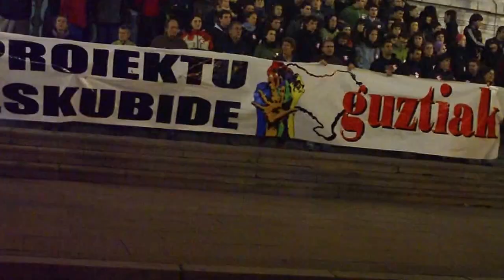Proiektu guztiak eskubidea mani Bilbo 2009-11-28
34 gazte atxilotu zituen polizia españolak Euskal Herrian 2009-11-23an, 5 egunetara manifa jendetsua antolatu zuten elkartasuna adierazteko intsisu eta guzti. Lau urte beranduago epaitu zituzten Madrilen 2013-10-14an. Absolbituak izan ziren 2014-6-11n. Zorionak. Atxiloketak, inkomunikazioa, tratu txarrak, torturak, espetxea, sakabanaketa, urruntzea epaiketa... absolbituak izateko.